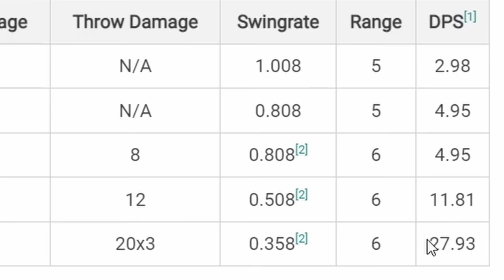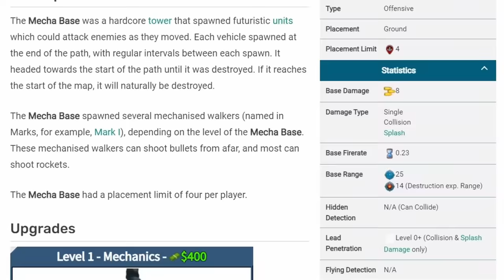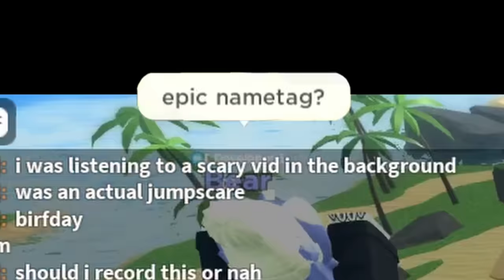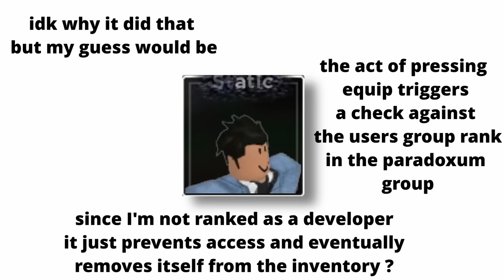Unobtainable TDS Items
I looked at rare stuff you can't get in Tower Defense Simulator. This includes event towers, dev-only items such as the static nametag, freecam, plus medals and badges and more.

There's Mecha base, War machine, and even lumberjack gladiator from autumn falling remake 2!

Music is from Qumu: @qumumusic